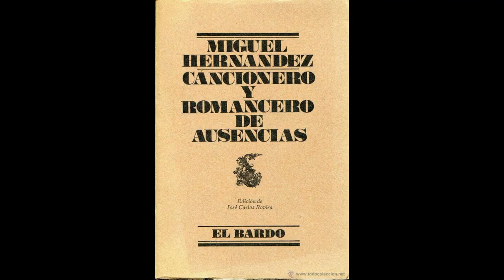Andrés Echevarría: Federico García Lorca y Miguel Hernández; visiones confrontadas y conciliadas.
Federico García Lorca y Miguel Hernández; visiones confrontadas y conciliadas. Conferencia de Andrés Echevarría en el ciclo organizado por la Liga de Fomento y Turismo y el Municipio de Punta del Este (Diciembre 2021).